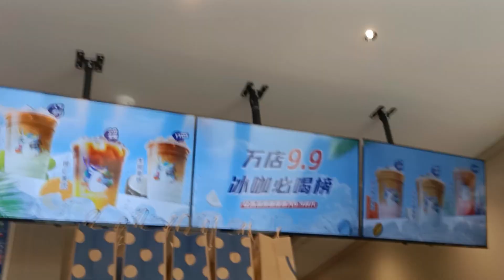2023-08-11 11.30 Luckin Coffee Traffic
A febbraio 2021 la società ha quindi dichiarato il Capitolo 15 della legge fallimentare statunitense allo scopo di proteggersi dalle azioni legali degli azionisti statunitensi durante la riorganizzazione delle proprie obbligazioni corporate (o societarie) nelle Isole Cayman[8]. Tale mossa non ha avuto un impatto sostanziale sulle operazioni di Luckin Coffee in Cina, l'azienda ha continuato le proprie operazioni come al solito e tutte le sedi sono rimaste aperte[9]

Gli affari vanno a gonfie vele e il caffé è uno dei migliori.